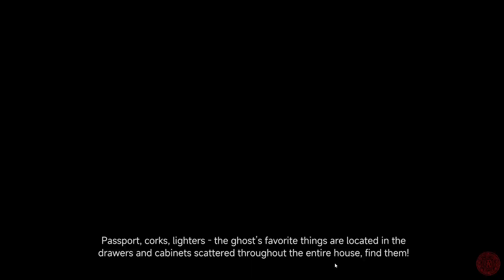Ghost Exile n00bz (Windows) - 003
Taking another run at the July 2023 update with a friend. It's starting to come back. Super fun game!